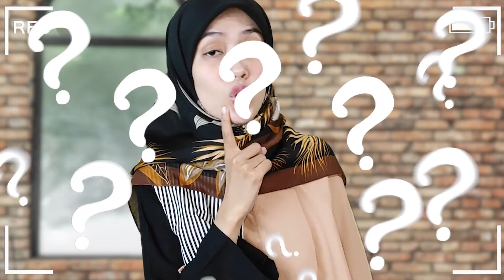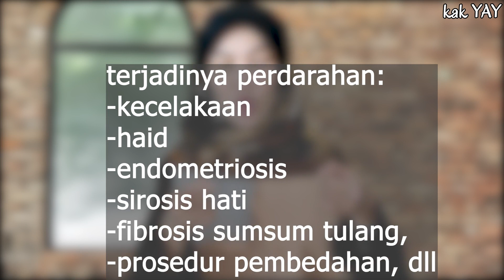Perbedaan DARAH RENDAH dan KURANG DARAH, HIPOTENSI dan ANEMIA, Ciri, Penyebab dan Cara Pengobatannya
62.Perbedaan DARAH RENDAH dan KURANG DARAH, HIPOTENSI dan ANEMIA, Ciri, Penyebab dan Cara Pengobatannya
YAY. YAY. YAY. Kembali Lagi Dengan "Kak YAY"

health,
kesehatan,
ilmu kesehatan,
Ilmu keperawatan
ilmu kedokteran,
channel kesehatan,
kesehatan tubuh,
healthy,
penyakit,
sakit,
health,
kesehatan,
kedokteran,
dokter,
perawat,
keperawatan,
ilmu kesehatan,
ilmu kedokteran,
channel kesehatan,
kesehatan tubuh,
healthy,
penyakit,
sakit,
kesehatan mental,
sehat jasmani rohani,
sehat,
edukasi kesehatan,

anemia itu apa
hipotensi adalah
hipotensi ortostatik
hipotensi
hipotensi ibu hamil
hipotensi animasi
hipotensi postural
hipotension ortostatica
hipotensiune
hipotension en el embarazo
hipotensi cara pencegahannya
hipotensi vaksin covid
hipotensi kambuh
hipotensi acls
hypotension
hipertensi
hipertensi patofisiologi
hipertensi dalam kehamilan
hipertensi kemenkes
hipertensi senam
hipertensi pada kehamilan
hipertensi animasi
hipertensi obat ukai
hipertensi pada remaja
hipertensi kehamilan
hipertensi pada lansia
hipertensi tidak boleh divaksin
hipertensi webinar
hipertensi portal
darah rendah kepala pusing
darah rendah harus makan apa
darah rendah apakah bisa divaksin
darah rendah 80
darah rendah saat hamil
darah rendah 90
darah rendah tanda
darah rendah bolehkah divaksin
darah rendah makan apa
darah rendah story wa
darah rendah pada ibu hamil
darah rendah makan sate kambing
darah rendah ibu hamil
darah rendah berapa
darah tinggi
darah tinggi tidak boleh makan apa
darah tinggi minum susu bear brand
darah tinggi boleh divaksin
darah tinggi menurut ustad
darah tinggi boleh makan durian
darah tinggi boleh minum kopi
darah tinggi tidak boleh divaksin
darah tinggi boleh makan telur
anemia symptoms
anemia itu apa
anemia pada remaja
anemia osmosis
anemia adalah
anemia pada ibu hamil
anemia defisiensi besi
anime one piece
anemia hemolitik
anemia ninja nerd
anemia aplastic
anemia pada bavi
kurang darah kepala pusing
kurang darah
kurang darah harus makan apa
kurang darah menyebabkan
kurang darah saat hamil
kurang darah putih
kurang darah saat haid
kurang darah hb
kurang darah merah
kurang darah oge lieur
kurang darah makan apa
kurang darah minum apa
kurang darah pada ibu hamil
kurang darah bisa divaksin